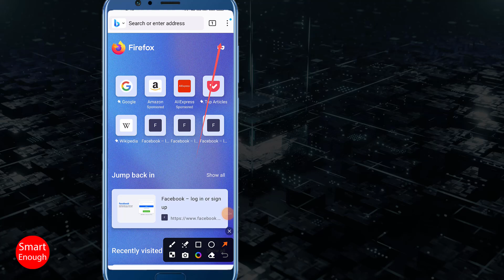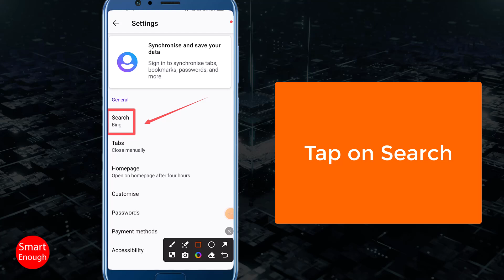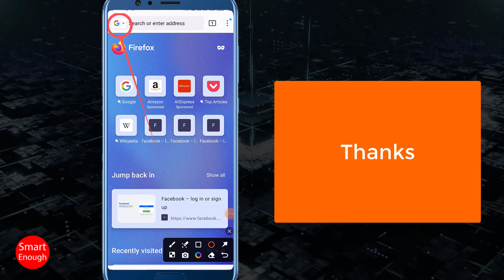How to Make Google as Default Search Engine in Firefox Android Mobile?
How to set Google as search engine in Firefox browser on android phone? How to Make Google as Default Search Engine in Firefox Android Mobile? How to change search engine from Bing to Google in Mozilla Firefox web browser on smartphone?

How to manage my default search engines in Firefox for Android? How to set Google as default search engine in Firefox? How do I make Google my default search engine?